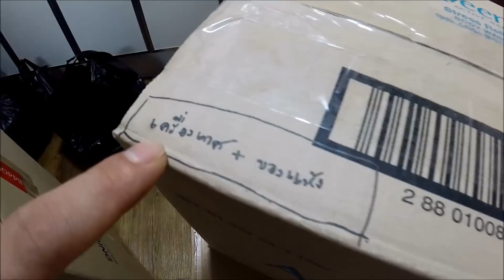มาช่วย!!!บ่าวเหนือ สาวอีสาน ขนของแหน่เด้อครับพี่ๆน้องๆ 29ก.ค2018